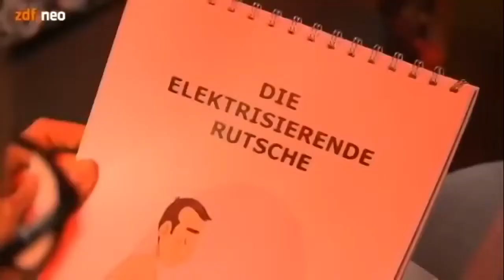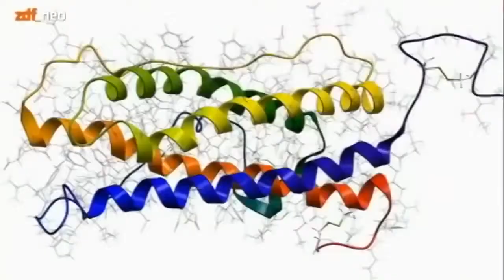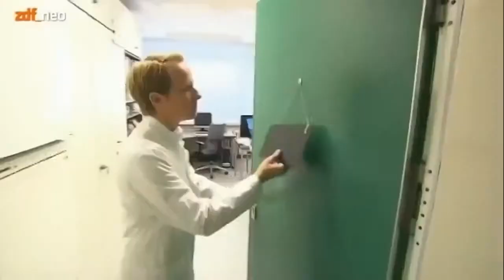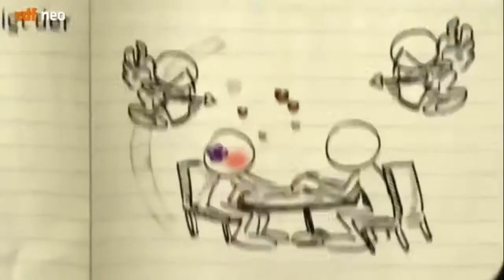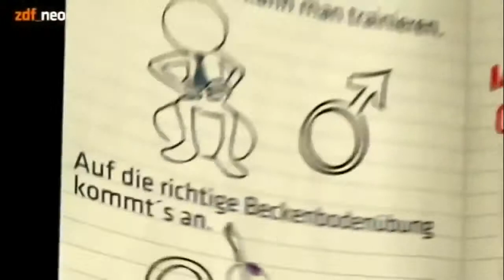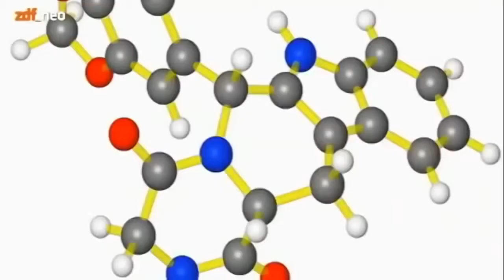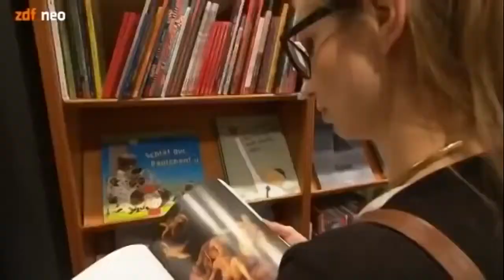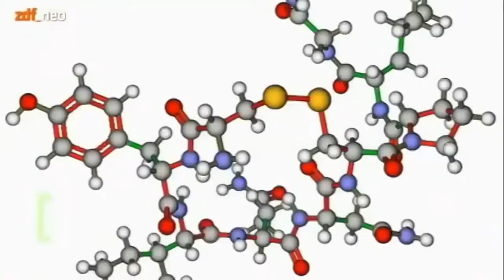Guter S x Dokumentation